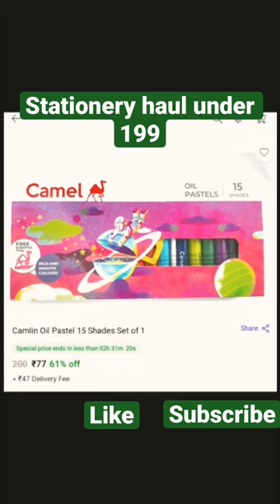Stationery haul under 199#stationeryhaul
Stationery
stationery shop near me
stationery shop jhansi
stationery shop kota
stationery shop
stationery items
stationery meaning
stationery pal
stationery shop indore
stationery meaning in hindi
stationery items list
stationery store near me
stationery online
stationery wholesale
stationery shop bhopal
stationery and stationary
stationery and printing sac code
stationery app
stationery advertisement
stationery and gift shop
stationery accessories
stationery account is which type of account
stationery and stationary difference
stationery articles
stationery amazon
stationery all items list
stationery and printing shop near me
stationery antonyms
stationery agency
stationery agha shahid ali
stationery business
stationery box
stationery bhopal
stationery bill
stationery brands
stationery box set
stationery business plan
stationery brands in india
stationery business ideas
stationery bill images
stationery bill format
stationery bazaar
stationery bag
stationary bike
stationery business profit
stationery company
stationery combo
stationery companies in india
stationery comes under which account
stationery cute
stationery combo pack
stationary cycle
stationery clips
stationery centre
stationery company names
stationery cute items
stationery case
stationery cake
stationery cutter
stationery cupboard
stationery delivery
stationery drawing
stationery day 2023
stationery distributors
stationery dealers
stationery design
stationery diary
stationery display rack
stationery dealership
stationery drawer organizer
stationery discount
stationery dealers near me
stationery delhi
stationery decoration items
stationery doodle
stationery expenses
stationery exhibition
stationery essentials
stationery exhibition 2023
stationery examples
stationery essentials list
stationery eraser
stationery equipment
stationery expenses in tally
stationery exhibition 2023 in india
stationary engine
stationery expenses journal entry
stationery equipment list
stationery expenses is posted in which financial statement
stationery expo 2023 india
stationery for kids
stationery franchise
stationery for girls
stationery for students
stationery for office
stationery file
stationery fair 2023
stationery flipkart
stationery for school
stationery flex board
stationery file holder
stationery folder
stationery for board exam
stationery for gift
stationery for class 6